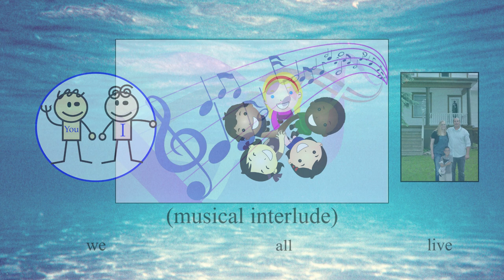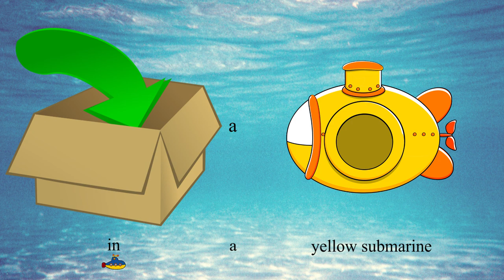Yellow Submarine - The Beatles (Picture Lyrics)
Ignite your imagination with this underwater adventure through the classic Beatles song, Yellow Submarine. Pictures help you learn English pronunciation, vocabulary, and sentence structure. Song lyrics with pictures to aid in learning - PicLily! Support our effort and download the slides for use in your home or classroom

PicLily is a non-profit initiative to spread language and music by bringing them together with pictures. Find out more at picturelyrics.org.

14) "has", "American Sign Language: have" by Dr. Bill original license by lifeprint.com